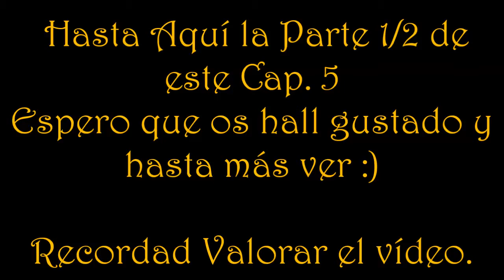The Evil Within Cap.5 Parte 1/2 Encontramos a Joseph!